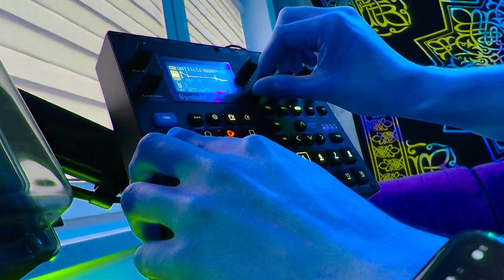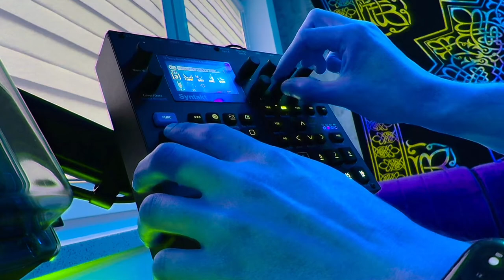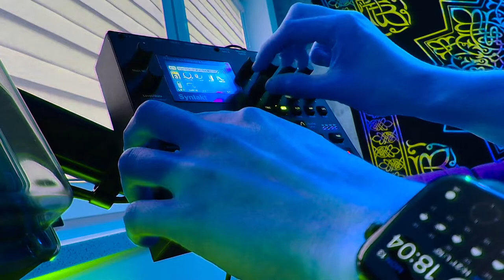Dark Cave | Pokémon G/S/C | Syntakt Cover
Small cover of Dark Cave theme from Pokémon Gold / Silver / Crystal. Composed entirely on Syntakt.